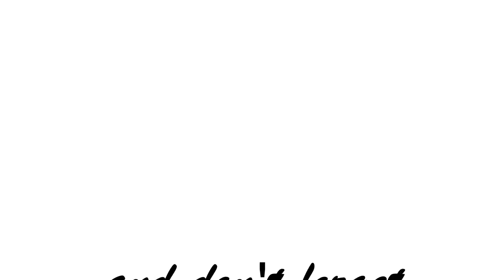How to Repair a Rice Harvester Car Rice Lift Cover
This video contains how to repair the wrapping of the grain elevator on the rice harvester car